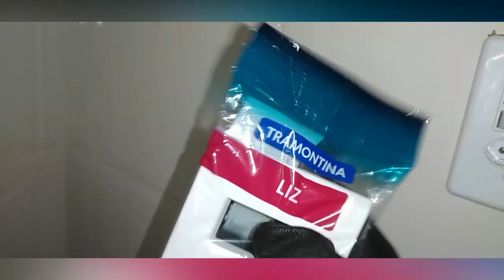Primeira vez usando essa tomada⚡️